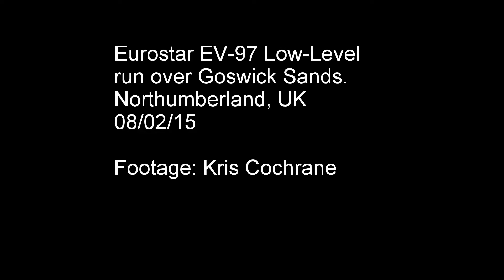Eurostar EV-97 Low-level run over Goswick Sands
Nice low-level run on a beautiful Northumbrian morning.